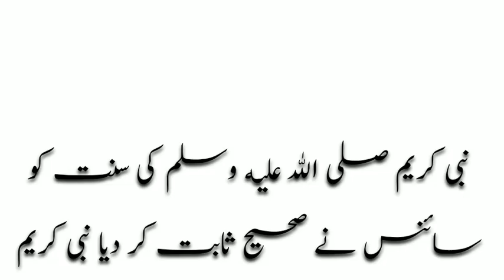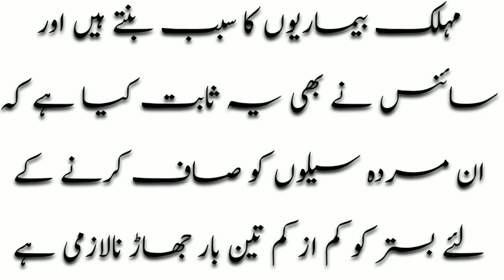sunte Rusool SAW|| bistar jharne ki dua |hazrat muhammad saw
sunnat e Rasool SAW bistar jharne ki dua Sunnạh of Prophet (SA.W)sunnah of Prophet Muhammad S.A.W
Rasool Allah S A Wki 40 Batain Sunnat e Rasool in Urdu Sunnat or ScienceHazrat Mohammad SAW Ki Sunnatain For. Nabi Pak (PBUH) Ki Sab Se Bari Sunnat Deen Ki Aasani Sunnat e Rasool Hai  Balon or Libas k Mutalig Farman-e-RASOOl Sunnat e Rasool S.A.W. SunnateNab Sunnat e Nabvi sunnat e Nabvi Ki Ahmiat huzoor SAW ke farman science se sabit islamic kahani in urdu huzoor SAW ke farman huzoor SAW meri tu sari bahar ap se hai hazarat muhammad swa

sunnat e Rasool SAW
bistar jharne ki dua
hadees in urdu